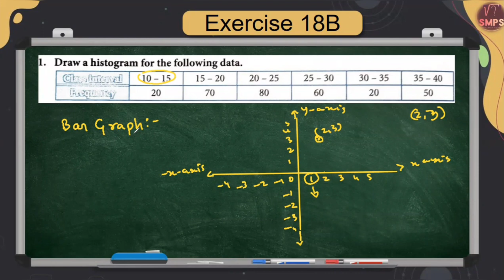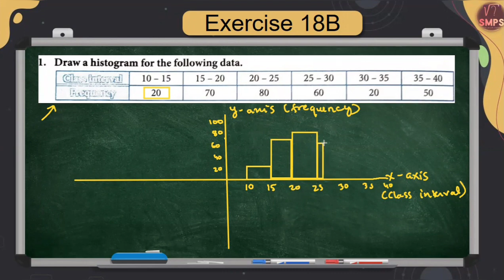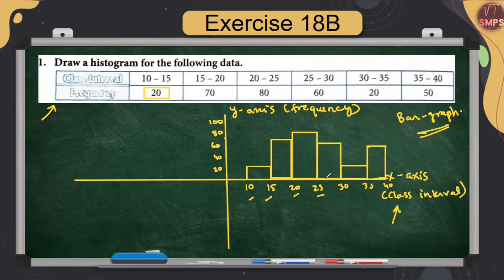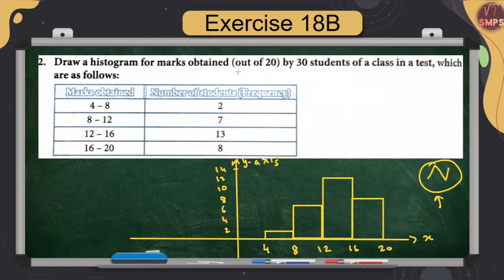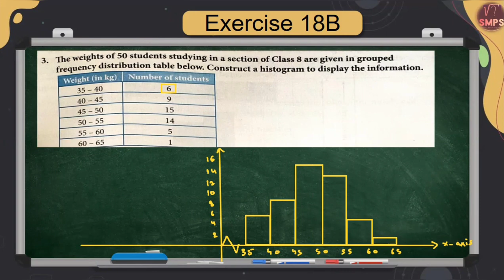Histogram|Class Interval|Class Mark| Solution 18B| Class 8 | CBSE |Maths|Collins Perfect Maths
Histogram|Class Interval|Class Mark|  Solution 18A| Class 8 | CBSE |Maths|Collins Perfect Maths
Hi

Query Solved :
1). How to solve area related question
2). What is Class Mark
3). What is class interval
4). What is upper class limit
5). What is lower class limit
6). What is data handling